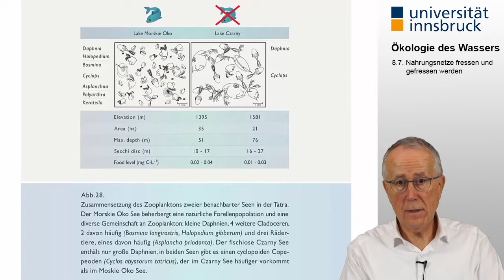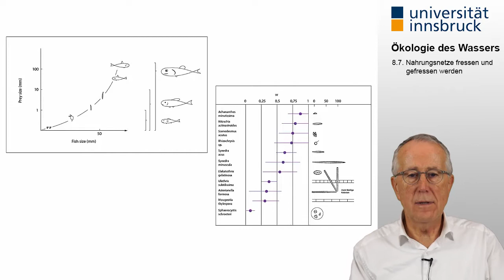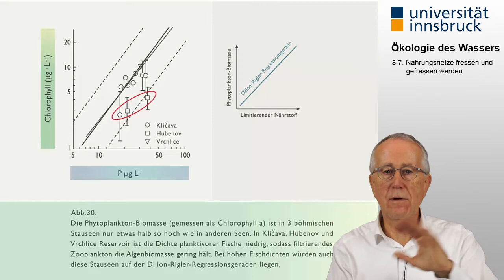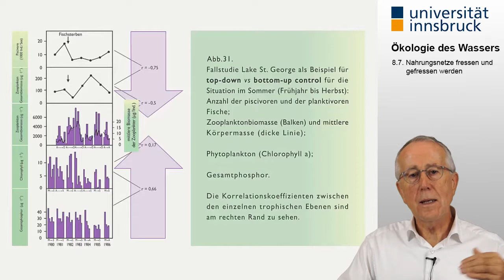[Ökologie des Wassers] 8.7. Nahrungsnetze fressen und gefressen werden